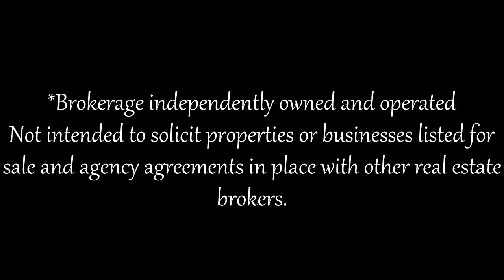235 Letitia St, Barrie, ON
Ryan Nie
Sales Representative
Royal LePage Your Community Realty, Brokerage